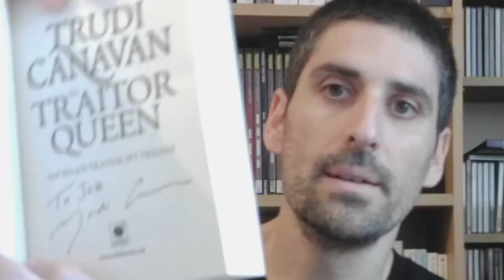Traitor Spy Trilogy - Honest Review - Amazing Worlds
My honest review of The Traitor Spy Trilogy, by Australian author Trudi Canavan.